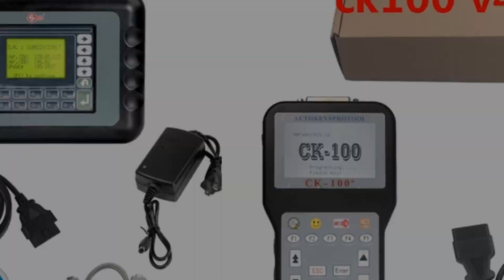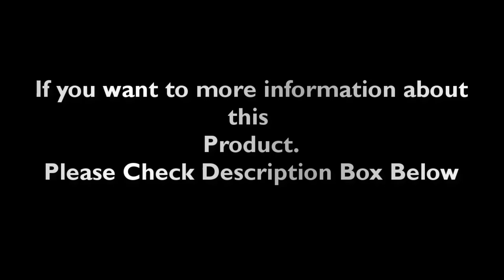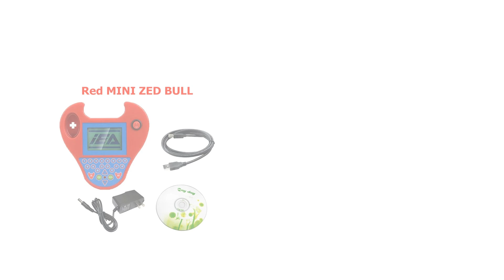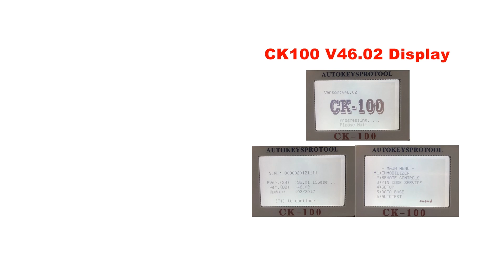TOP 5 Best CK100 Key Programmer Review In 2025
Check The Link for Buy & Details:
1. CK100 V46.02 V99.99 CK-100 Auto Key Programmer with 1024 Tokens Support Multi-language Transponder Update Of SBB Car Key Maker

2. OBD Programming CK100 V99.99 SBB 46.02 V48.99 V48.88 MINI Zed Bull Key Programmer SBB Car Key Immobilizer Copy Transponder Chip

3. Newest CK-100 Auto Key Programmer V99.99 Newest Generation SBB CK100 V46.02 Auto Key Programmer CK100 1024 tokens Red ZED Bull

4. CK-100 OBD2 Auto Key Programmer V99.99 Newest Generation SBB With 1024 Tokens Universal Multi-Language OBD Smart Mini Zed Bull

5. SBB CK-100 V99.99 CK100 SBB upgraded version CK100+ Key Programmer car key matching device tool